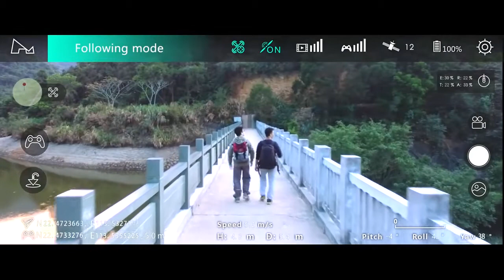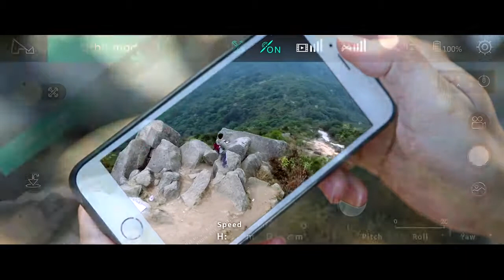Introducing Hubsan H501M X4 Air Basic Edition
Highlights
GPS Positioning

With gps auto-positioning system, accurate positioning location.

With Follow Me, the aircraft will automatically follow you and capture your every move from a unique aerial perspective.

Waypoint & Orbit

After take off, simply select your destination on-screen and the copter will fly directly to the selected point. 360 degree photography and videography that leaves no angle or view out of sign.

1280 X 720P Camera

The built in 720P camera are tuned amazingly to capture pictures and videos from the sky.

Automatic Return Home

Automatic return home if the flight control signal is lost.

Headless Mode

Headless mode ensures that the quadcopter will always follow controls from your perspective all the time, regardless of which way the quad is facing.

Altitude Hold Mode

In altitude hold mode, the aircraft maintains a consistent altitude while allowing roll, pitch, and yaw to be controlled normally.